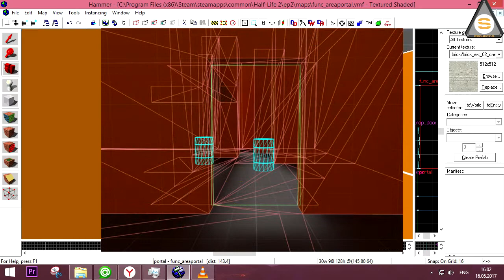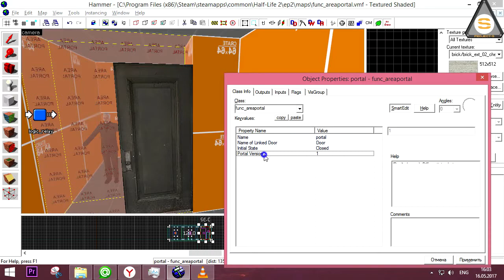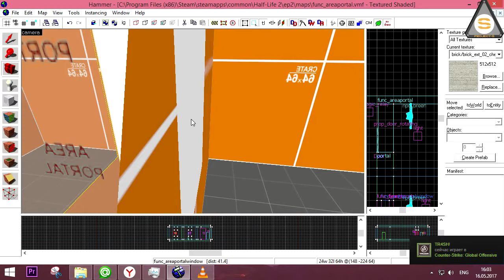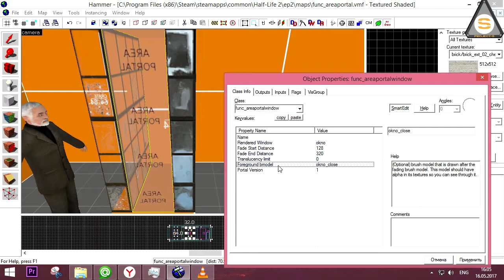Project-S: func_areaportal + func_areaportalwindow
В этом уроке вы узнаете что такое порталы и как ими пользоваться.